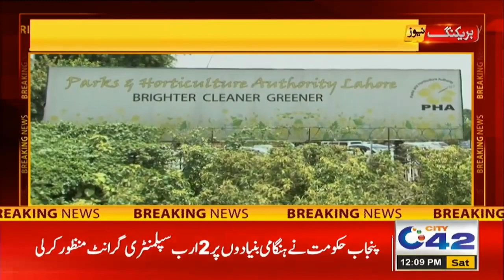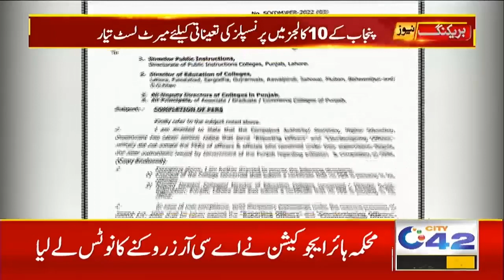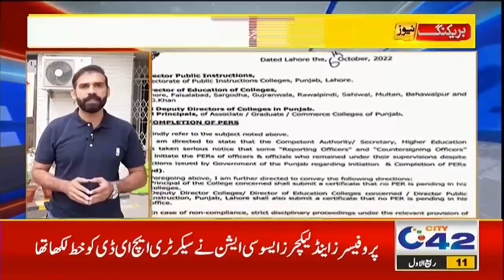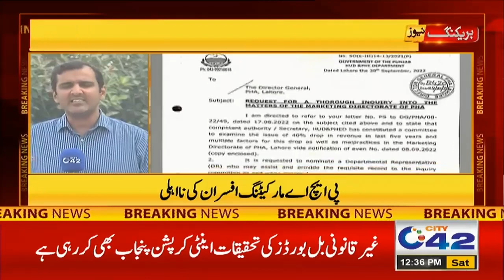12PM News Bulletin | 8 OCT 2022 | City 42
12PM News Bulletin | 8 OCT 2022 | City 42